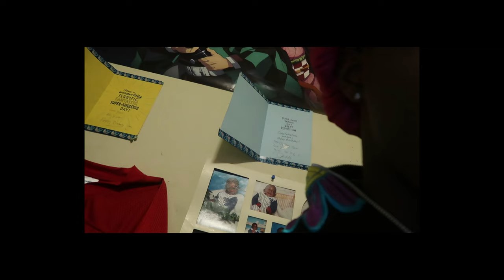DAY IN A LIFE: SCHOOL & CHRISTMAS PARADE VLOG🏄🏽‍♂️📚!! (No way Barii said this🤦🏽‍♂️🚔..)